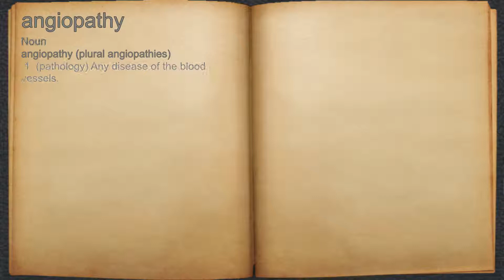What does angiopathy mean?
A spoken definition of angiopathy.

Intro Sound:
Typewriter - Tamskp